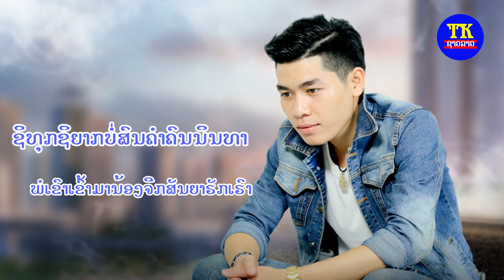ເຈົ້າຈົບຄືອ້າຍເຈັບ ບ່ອມ ຄາລາໂອເກະ, เจ้าจบคอือ้ายเจ็ป คาราโอเกะ, chao chop heu aiy chep Karaoke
TK entertainment
News star